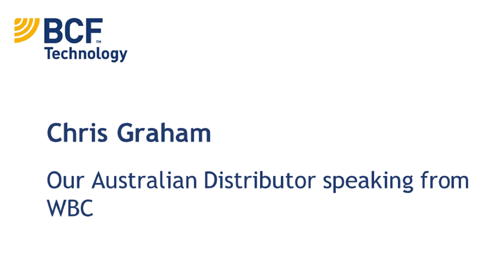Chris Graham - Our Australian Distributor Speaking from WBC (Bloopers Included!)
Make sure to watch the bloopers at the end!

Our Australian Distributor Chris Graham speaking from the World Buiatrics Congress in Cairns, Australia. Chris has worked with BCF for the last 20 years, and in this video discusses what he thinks sets BCF aside from the rest.